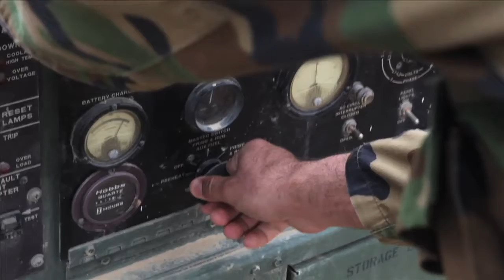RC Southwest Headlines 11 March 2011